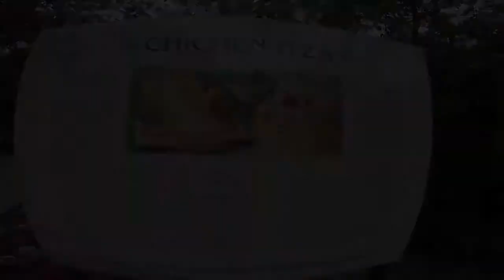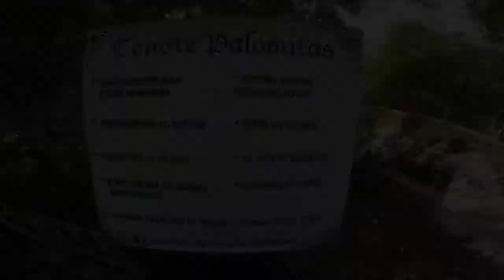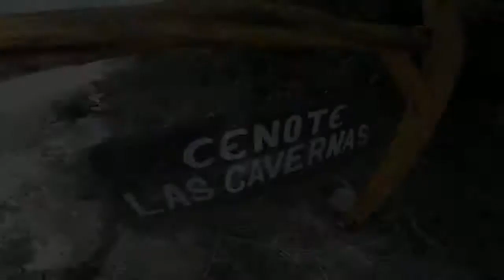Riviera Maya Excursion: Chichén Itzá - Cenote Aguadulce - Cenote Palomitas - Valladolid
On this route you visit famous Chichen Itza swimming in the wonderful cenotes
(water caves) Aguadulce and Palomitas